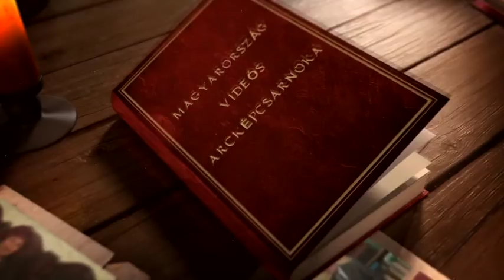Kurunczi János portréfilm - Interjú a Tóalmási kolbász manufaktúra alapítójával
A Tóalmási Kolbász Manufaktúra magyar családi vállalkozás, mely Húscsarnok Kft. néven 1993-ban alakult. A több, mint 20 éve működő húsipari vállalatunk mára a Tápió-mente és a Galga-mente egyik legjelentősebb munkaadója. Közkedvelt termékünk, a Tóalmási kolbász az összes nagyvárosban kapható.  Márkánkat országosan ismertté tettük, termékeinket visszatérő vásárlóink töretlen bizalmának feleltetjük meg.

60 munkatárssal, felkészülten, családias hangulatban dolgozunk.
Termékeinket szeretettel és nagy gondossággal készítjük.
Tisztán funkcionalista üzemkoncepció, KŐFÜSTÖLŐVEL.